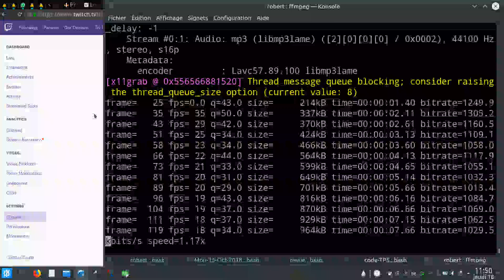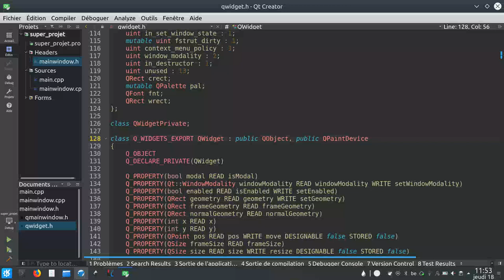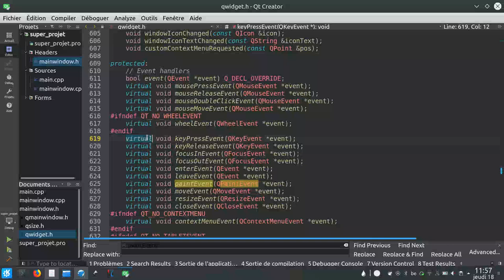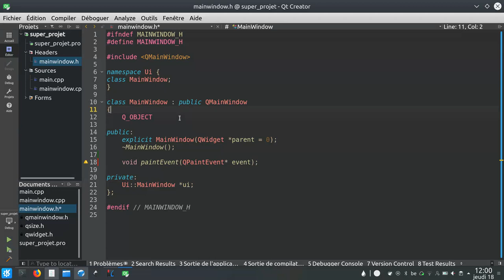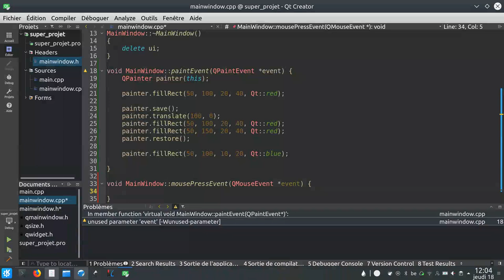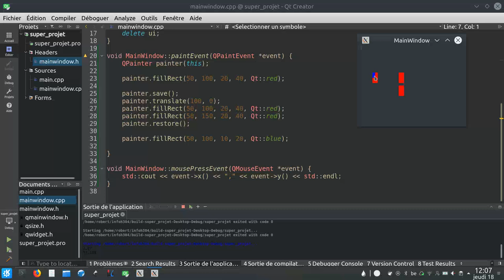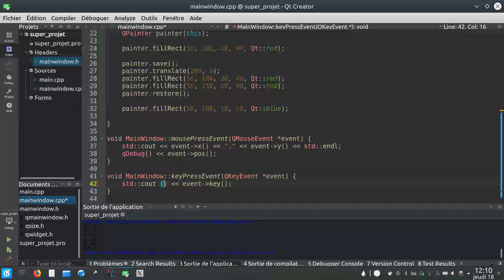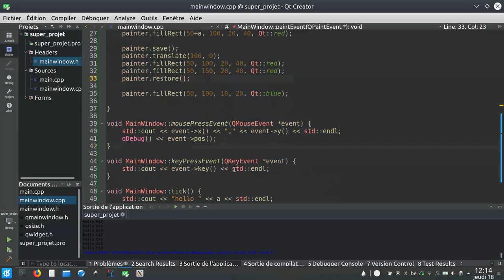INFOH304 — Interface graphique pour jeux vidéos avec Qt — QtCreator, Window, Mouse, Key, Timer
00:25 sudo apt install qtcreator
00:40 créer un projet
01:30 possiblité d'intégrer à git
01:45 lien intro Qt (openclassrooms)
02:45 raccourci F2: Follow symbol under cursor
03:05 héritage multiple (attention à l'héritage en diamant)
03:30 run
04:00 .pro et .pro.user (ne pas partager le .pro.user)
05:12 make et Makefile (pas besoin pour le projet)
06:00 raccourci F1: Aide sur l'objet sélectionné
06:30 fonctions liées au dessin
06:39 paintEvent
07:00 virtual
07:24 créons paintEvent
08:10 raccourci refactor into .cpp
08:30 raccourci F4: switch between header and source
09:00 fenêtre split
09:35 QPainter
09:50 inclure dans le .h ou le .cpp ?
10:18 fonctions de QPainter
10:29 drawRect
11:31 magnifique rectangle et axe y vers le bas
12:49 rectangle rouge
12:58 drawImage et drawPicture
13:08 repères: .translate
13:31 repères .save et .restore
14:00 Question: vous pouvez faire .drawImage ?
14:23 mousePressEvent
15:15 event-›x() et event-›y()
15:38 ancien cours de 2ème Polytech
16:00 mon projet de 2ème...
17:00 lancer mousePressEvent
17:30 keyPressEvent
17:45 raccourci Ctrl+D: delete line
17:45 raccourci Ctrl+Shift+D: duplicate line (modifié depuis Ctrl+Alt+Bas)
17:50 raccourci Ctrl+Gauche: Mot précédent
18:20 raccourci Ctrl+Shift+Bas: bouger la ligne
18:33 event-›key()
18:35 raccourci: "." is "-›"
18:50 qDebug() ‹‹ "stuff" ‹‹ some_qt_object;
20:14 exemple de key
20:50 Questions ?
21:11 le temps avec QTimer
21:25 raccourci double clic: sélectionner le mot
21:44 connect
23:00 fonction tick
23:55 fonction tick avec variable
24:30 fin